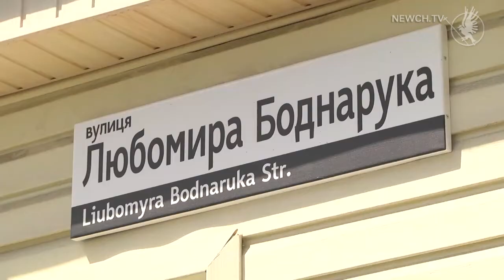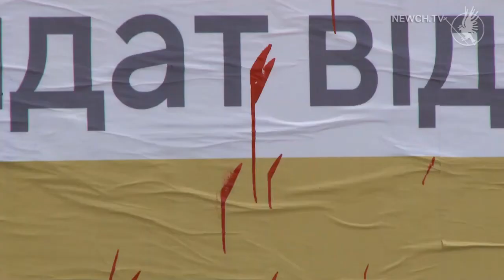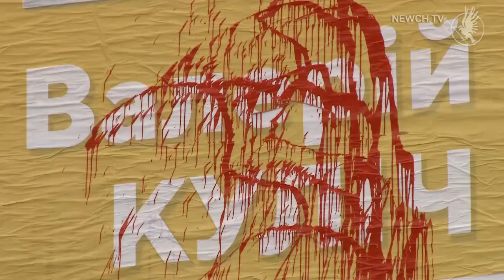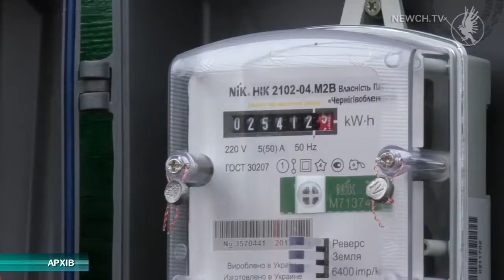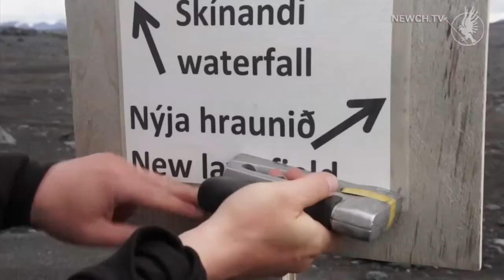Факт-новини: випуск | Телеканал Новий Чернігів